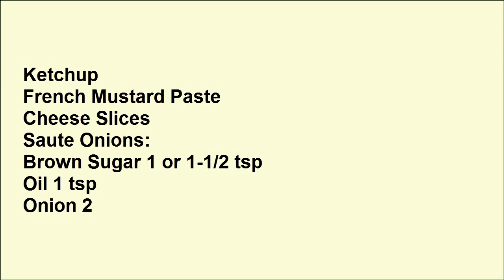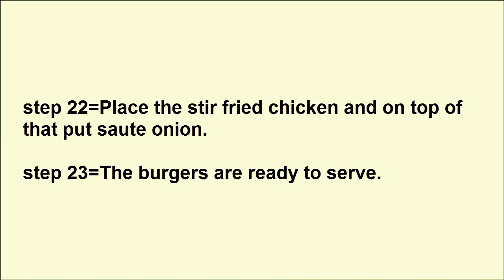Chicken Fillet Burger recipe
in this video we will get Chicken Fillet Burger recipe

Prep Time
25-30 minutes
Cook Time
15-20 minutes
Serves
3-4 burgers
This crispy, juicy and spicy meal is easy to make and delicious to eat! So don't wait to enjoy this season with homemade fast food!

Prep Time
25-30 minutes
Cook Time
15-20 minutes
Serves
3-4 burgers

Cooking Directions
For Marination: Put 3 tbsp soy sauce and 2 tbsp red chili sauce in the chicken.
Add 1 tsp black pepper and 1/2 tsp salt in the above mixture.
Add 1tsp chopped garlic and mix all of them.
Leave in fridge for 1-2 hours.
To Make Chicken: Take a pan to fry the chicken.
You can fry in oil, olive oil or you can simply grill it.
Put chicken in the pan, the pan and oil should not be very hot.
Keep stirring constantly for sometime. Stir fry.
Off the stove when it gets cooked.
To Make Saute Onions: Add 1 tsp oil in a pan and put 1 to 1-1/2 tsp brown sugar.
Take 2 onion and cut them in rings.
Melt the sugar to get a saucy form.
Put the onion rings in the pan and saute them all.
Stir till the onions gets coated with brown sugar.
Cook them till onion release just a bit of its moisture.
Don’t brown it or cook it pink.
Take them out.
To Assemble Burgers: Warm the burgers a bit in a pan.
Put french mustard paste on one side of burger.
Put ketchup on the other side of the burger pieces.
Take one cheese slice and place it on the burger.
Place the stir fried chicken and on top of that put saute onion.
The burgers are ready to serve.